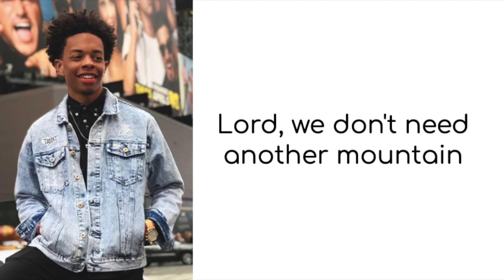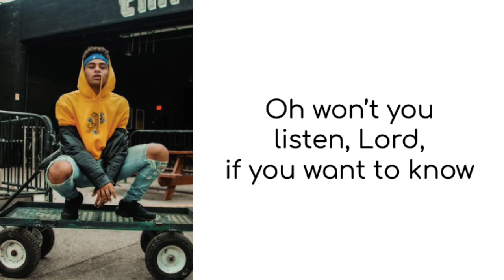4th Ave - What the World Needs Now Is Love (Lyrics + Pictures)